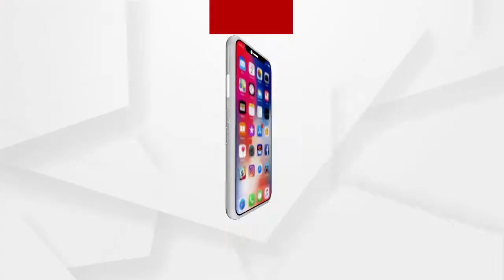ହୁ ହୁ ହୋଇ ବଢୁଛି ପିଆଜ ଦର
ନାସିକରେ ପିଆଜ ଦର ବଢିଥିବାରୁ ରାଜ୍ୟରେ ଏହାର ପ୍ରଭାବ ପଡିଛି । ଏବେ ପିଆଜ ରେଟ 40 ଟପିଛି । ସାଧାରଣ ଖାଉଟିର ପକେଟରେ ପୁଣି ଥରେ ମହଙ୍ଗା ମାଡ.
ଅଧିକ ଖବର ପାଇଁ ଡ଼ାଉନଲୋଡ କରନ୍ତୁ “Argus News” ଆପ୍